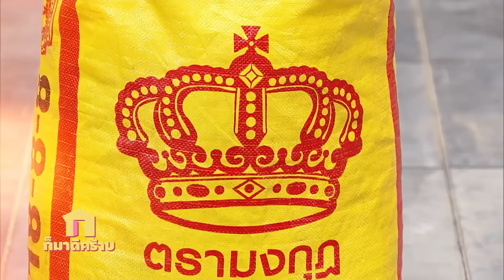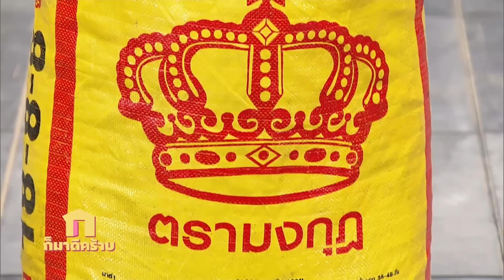ก็มาดิคร้าบ | น้องซัน น้องแจ๊ส ขอสมัครเป็นศิลปินใหม่ในค่ายเมธาเรคคอร์ด | 14 เม.ย. 67